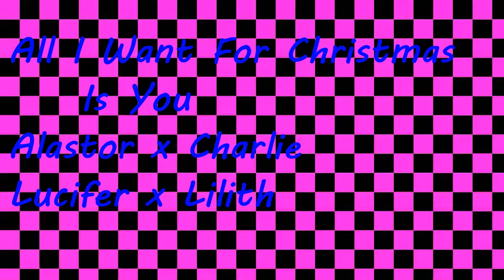Hazbin Hotel All I Want For Christmas Is You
Alastor x Charlie / Lucifer x Lilith

WARNING!

The images in this video do not belong to me, neither does the music! So please go support the official releases. There are Images that viewers under the age of 18 cannot view, so you have been warned

All I Want for Christmas · Big Time Rush

Composer, Lyricist: Mariah Carey Associated Performer, Bass, Flute, Glockenspiel, Guitar, Programmer, Synthesizer, Triangle, Producer: KoOol Kojak

Composer, Lyricist: Walter Afanasieff Engineer: Nice Mike McGarrity Misc. Prod.: Nick James Misc. Prod.,

Mixing Engineer: Greg Wells Mastering

Engineer: Bob Ludwig